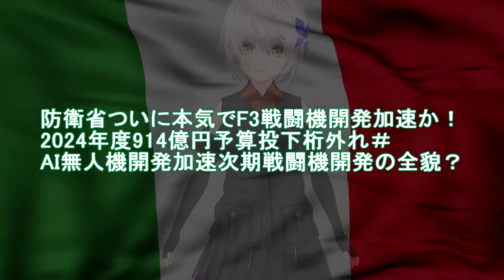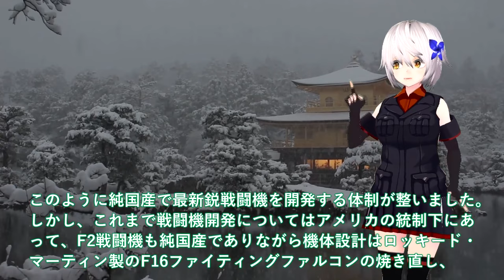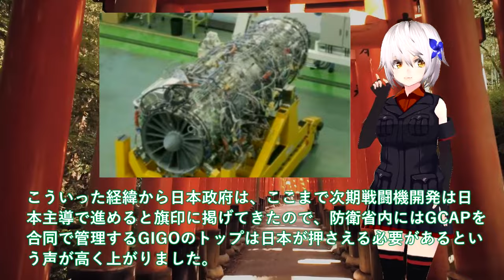【軍事解説】防衛省ついに本気でF3戦闘機開発加速か！2024年度914億円予算投下桁外れ＃AI無人機開発加速次期戦闘機開発の全貌？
関連動画
【衝撃】三菱重工の「新型戦闘機」に中国が震撼！90億円！桁違いの能力を持つ「F-15JSI」【JAPAN 凄い日本と世界のニュース】

引用・転載「出典：海上自衛隊ホームページ」
引用・転載「出典：航空自衛隊ホームページ」
引用・転載「出典：陸上自衛隊ホームページ」